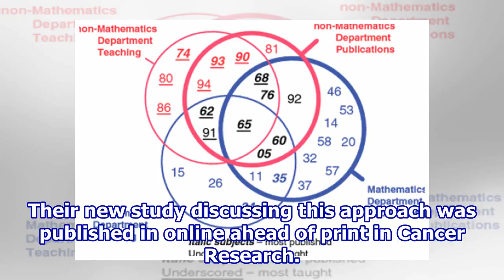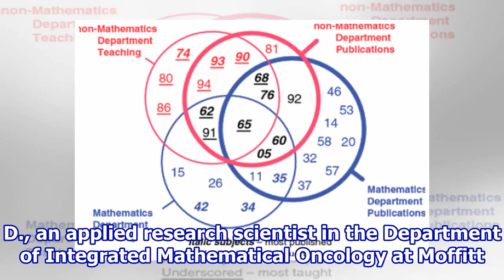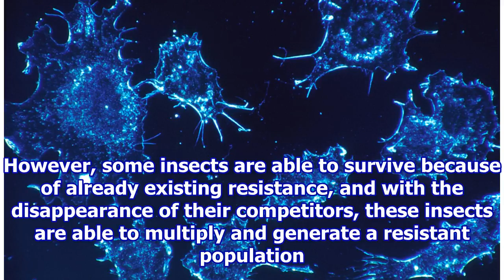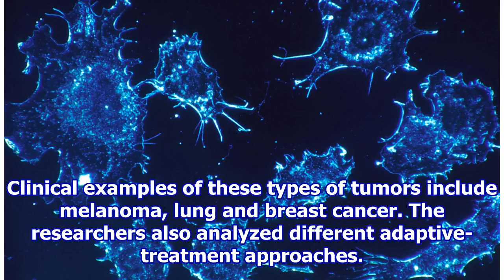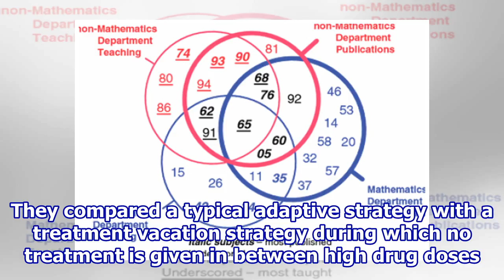Researchers use mathematical modeling and evolutionary principals to show importance of basing tr...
Researchers use mathematical modeling and evolutionary principals to show importance of basing treatment decisions